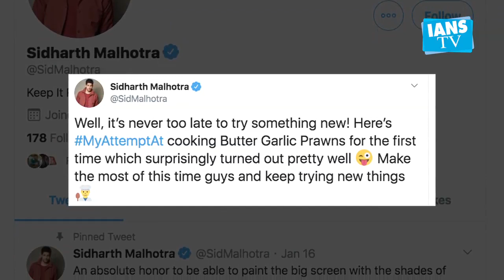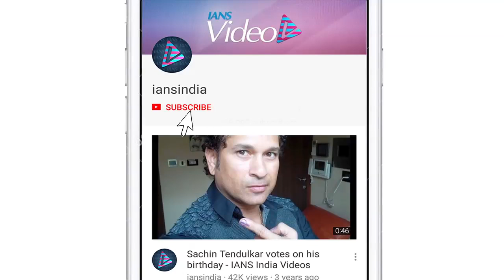Sidharth tries cooking prawn during social distancing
Amid all the coronavirus chaos, Bollywood actor Sidharth Malhotra is trying his hands at something new. He has taken to cooking prawn!